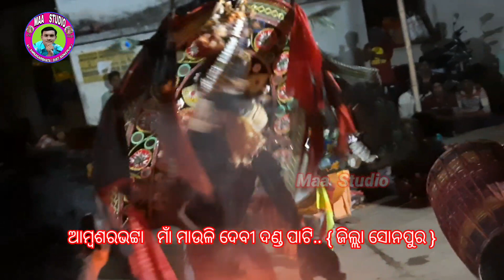Maa Mauli Devi Parava Nacha // ମାଁ_ମାଉଳି_ଦେବୀ_ପରର୍ଭା_ନାଚ//ଆମ୍ବଶରଭଟ୍ଟା_ଦେବୀ_ଦଣ୍ଡ_ପାଟି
ଆମ୍ବଶରଭଟ୍ଟା ମାଁ ମାଉଳି ଦଣ୍ଡ ପାଟି ( ଜିଲ୍ଲା :- ସୋନପୁର )
                  ପାଟ ଭୁକ୍ତା  :-   ନିରଞ୍ଜନ ନାଏକ.
               ପରଭା ଢଳା  :-  ନିରଞ୍ଜନ ନାଏକ.
ସହଯୋଗୀ ପରର୍ଭା ଢଳା :- ବ୍ରଜମୋହନ ସାହୁ.
                      ଢୁଳିଆ  :-   କୁମରମଣି ବନଛୁର.
                      ଲିସାଣ  :-   କାହ୍ନା ବେହେରା.
                        ତାସା  :-   ଗୋବର୍ଦ୍ଧନ ବନଛୁର.
                    ଅରର୍ଗାନ :-  ଶ୍ରୀଯୁକ୍ତ ପ୍ରତାପ ସାହୁ

ଏମିତି ନୁଆଁ ନୁଆଁ  ଦଣ୍ଡନାଚ, ପାଲା, ସଂକ୍ରିତ୍ତନ୍ୟ, ପରାୟଣ,ବାହାଘର ସୁଟିଙ୍ଗ ଭିଡ଼ିଓ ଏବଂ ଅନ୍ୟାନ୍ୟ ଲାଇବ ଷ୍ଟେଜ ପ୍ରୋଗ୍ରାମ ର ଭିଡ଼ିଓ ଦେଖିବା ପାଇଁ ଆମ Maa Studio Presents Youtube ଚ୍ୟାନେଲ କୁ Subscribe କରି ଆମ ପରିବାର ସହିତ ଯୋଡି ହୋଇ ସମ୍ପର୍କ ର ହାତ ବଢ଼ାନ୍ତୁ . ଏବଂ ପାଖରେ ଥିବା ଘଣ୍ଟି ଚି଼ହ୍ନ କୁ ଦବେଇ all ଟଚ କରନ୍ତୁ.ଯଦି ଆମର ଏହି ଭିଡ଼ିଓ ଟି ଆପଣଙ୍କ ମନ କୁ ଛୁଇଁ ପାରିଲା ତେବେ ଭିଡ଼ିଓ କୁ  Like ଟିଏ କରି ଆପଣଙ୍କ ସାଙ୍ଗ ସାଥି ମାନଙ୍କ ପାଖ କୁ Share ଗୋଟେ ନିଶ୍ଚୟ କରନ୍ତୁ.. ଆପଣଙ୍କୁ ଆମର ଅନୁରୋଧ 🙏🙏🙏

                    Maa Studio Presents

Name  :-   Mr. PRASANTA  KUMAR  PUROHIT
      AT  :-   Ambasharabhata
       Po :-  SUBALAYA.
   DIST :-  SONEPUR.
                  ( Odisha )
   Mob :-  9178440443